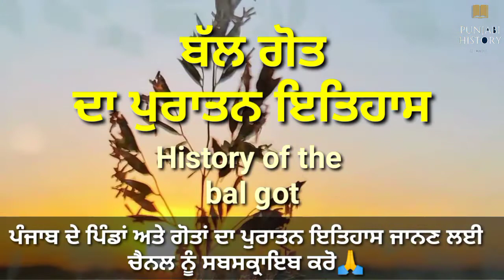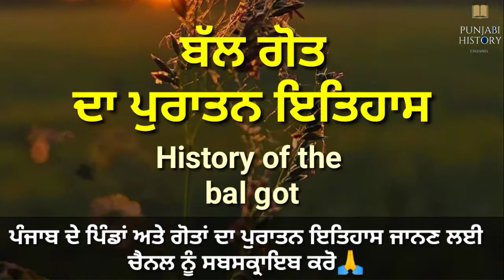bal got da itehaas, ਬੱਲ ਗੋਤ ਦਾ ਪੁਰਾਤਨ ਇਤਿਹਾਸ, history of bal got.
ਆਪਣੇ ਗੋਤ ਬਾਰੇ ਠੀਕ ਗਿਆਨ ਪ੍ਰਾਪਤ ਕਰਕੇ ਹੀ ਸਾਨੂੰ ਆਪਣੇ ਵੱਡੇ ਵਡੇਰਿਆਂ ਬਾਰੇ ਸਹੀ ਤੇ ਠੀਕ ਜਾਣਕਾਰੀ ਮਿਲਦੀ ਹੈ। ਕਈ ਲੋਕ ਬਹੁਤ ਹੀ ਮਾਨ ਨਾਲ ਆਪਣੇ ਨਾਮ ਪਿੱਛੇ ਗੋਤ ਆਪਣਾ ਗੋਤ ਲਿਖਦੇ ਹਨ, ਪ੍ਰੰਤੂ ਉਹਨਾਂ ਨੂੰ ਆਪਣੇ ਗੋਤ ਬਾਰੇ ਕੋਈ ਗਿਆਨ ਨਈਂ ਹੁੰਦਾ

ਕਿਸੇ ਜਾਤੀ ਜਾਂ ਦੇਸ਼ ਦਾ ਸੋਨਾ ਖੋਹੇ ਜਾਣਾ ਏਨਾ ਹਾਨੀਕਾਰਕ ਨਹੀ ਹੈ ਜਿਤਨਾ ਕਿ ਉਸ ਦੇ ਇਤਿਹਾਸ ਦਾ ਨਸ਼ਟ ਹੋ ਜਾਣਾ।

ਜੇਕਰ ਸਾਨੂੰ ਆਪਣੇ ਇਤਿਹਾਸ ਵਿੱਚ ਰੁਚੀ ਹੋਵੇਗੀ ਤਾਂ ਹੀ ਅਸੀਂ ਆਪਣੇ ਇਤਿਹਾਸਿਕ ਵਿਰਸੇ ਬਾਰੇ ਠੀਕ ਜਾਣਕਾਰੀ ਪ੍ਰਾਪਤ ਕਰਨਾ ਚਾਹਵਾਂਗੇ। ਨਵੀਂ ਪੀੜੀ ਨੂੰ ਆਪਣੇ ਇਤਿਹਾਸ ,ਵਿਰਸੇ ਤੇ ਸਭਿਆਚਾਰ ਬਾਰੇ ਪੂਰੀ ਜਾਣਕਾਰੀ ਨਹੀਂ ਹੈ। ਇਹ ਵੀਡੀਓ ਬਣਾਉਣ ਦਾ ਮਕਸਦ ਹੀ ਨੌਜਵਾਨਾਂ ਨੂੰ ਆਪਣੇ ਇਤਿਹਾਸ ਦੀ ਸਹੀ ਜਾਣਕਾਰੀ ਦੇਣਾ ਹੈ।🙏